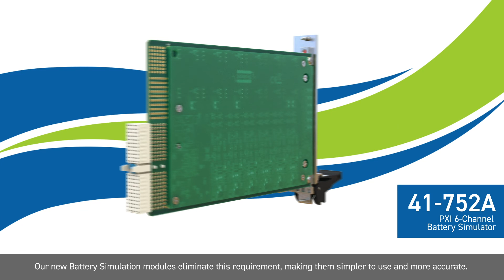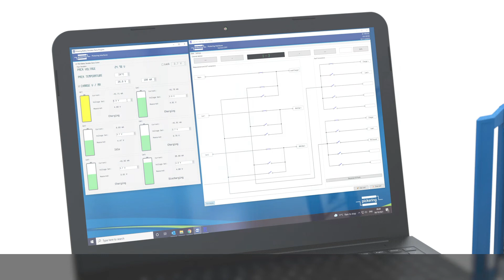PXI & PXIe Multi-cell Battery Simulator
The 41/43-752A-001 is ideal for Electric Vehicle (EV) battery stack emulation in Battery Management Systems (BMS) test applications. The modules occupy a single PXI slot, and enable direct voltage and current readback either programmatically or using Pickering's soft panel control. Each cell simulator is highly accurate, specified at ±5 mV from 1 V to 7 V.

They are available with two, four or six battery cell simulators per module that are fully isolated from ground and from each other facilitating series connection to simulate batteries in a stacked architecture. The 750 V isolation barrier allows the modules to be used to simulate lower power battery stacks that are commonly used for vehicle propulsion. Battery charging emulation is available up to 100 mA.

Each cell provides independent power and sense connections, allowing the simulator to sense a remote load and correct for wiring losses. The battery simulator is designed to respond to dynamic loads, minimizing the need for local decoupling capacitors at the load. The module can also independently read the voltage at the load (via sense lines) and output current for each cell. When supplied with I/V readback, the driver can automatically adjust the module's output voltage through a feedback system, allowing higher accuracy.